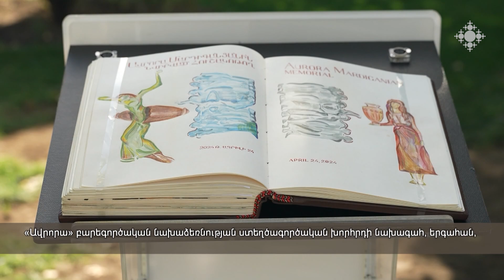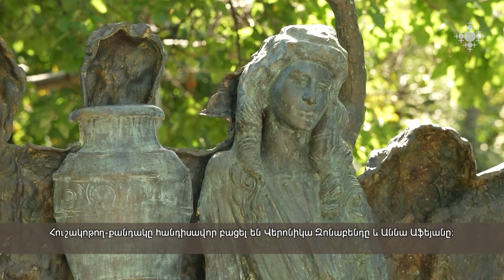Մշակութային լուրեր 06.10.2024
Մշակութային ի՞նչ իրադարձությունների սպասել առաջիկայում

Պլասիդո Դոմինգոն, հանդես կգա Հայաստանի ազգային ֆիլհարմոնիկ նվագախմբի հետ՝ Էդուարդ Թոփչյանի ղեկավարությամբ:
Միխայիլ Պլետնյովը և դիրիժոր Վլադիմիր Ֆեդոսեևը հանդես կգան Հայաստանի ազգային ֆիլհարմոնիկ նվագախմբի հետ:
Հոկտեբերի 31-ին օպերայի և բալետի թատրոնում կբեմադրվի Էդգար Հովհաննիսյանի «Անտունի» բալետը
Ի՞նչ մշակութային իրադարձություններ տեղի ունեցան այս շաբաթ
Երևանում բացվել է Ավրորա Մարդիգանյանին և Հայոց ցեղասպանության նահատակներին նվիրված հուշակոթող-քանդակ
Ֆիլհարմոնիկ նվագախումբն ու Նարեկ Դուրյանը ներկայացրել են Հովհաննես Թումանյանի ‹‹Մի Կաթիլ Մեղր›› սիմֆոնիկ հեքիաթը
Մաշտոցյան Մատենադարանում բացվել է ոգեղեն իրերի և հավերժացնող պատկերների բացառիկ ցուցադրություն